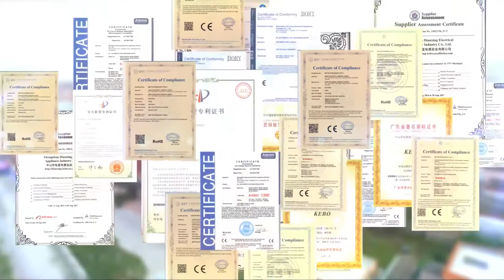Automatic Voltage Regulator Stabilizer: KEBO’s global marketing scope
KEBO Electrical Company is a leading manufacturer for voltage stabilizer, ups, inverter, charger, and voltage switcher for 35 years in China. We adopted ISO management system and all our products are certified by CE safety standard. We export to more than 95 countries around the world, offering OEM and ODM solutions to our customers.

KEBO has a strong R&D team with 25 experienced engineers, and 450 skilled employees working in 120,000㎡ factory area equipped with most advanced manufacturing facilities including PCB, Transformer, Relay, Tooling, Plastic Injection, Metal Sheet, Silkscreen, Assembly Workshops, and 6 Assembly Lines.